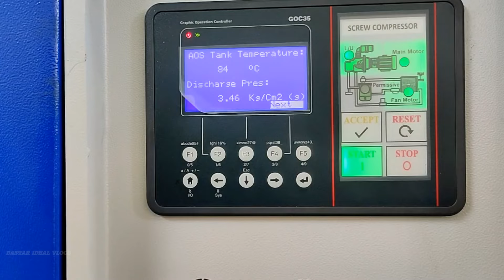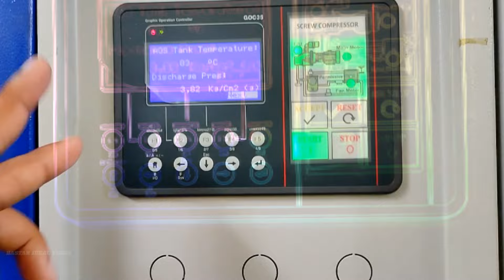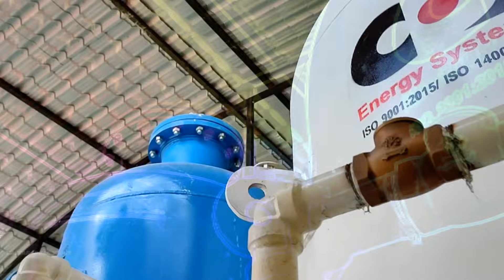🔥MY NEW JOB !! new job vlog || Psa Oxygen Plant Working In Hindi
🔥MY NEW JOB !!
Psa Oxygen Plant Working In Hindi

Hello My YouTube Family's
Hope you guy's everyone is fine & having great time

Patapat ye sab krlo mere Bhai 🙏
Free Free free hai

Bachpan ka pyaar वाले बच्चे का घर

मिलिये bachpan ka pyaar mera song
Bachpan Ka Pyar -Viral Boy Sahdev के परिवार से मुलाकात वे क्या कहते इस बारे में

Bachpan Ka Pyar-Viral Boy Sahdev के साथ interview एवं Song कब आने वाली हैं इस सब आज जाने

मिलिये सहदेव के शिक्षक Santosh Kumar Mandavi से जिन्होंने Sahdev को Bollyhood Singer Badshah तक पहुचाया(रातों रात स्टार)_Full  interview

सहदेव के बाद Honey Singh Viral Video: धमाल मचा दिया सोशल मीडिया में Love Dose Rap Song

Viral girl Shanti Nagesh ka Full interview |
shanti nagesh viral video |Dilo Ke Mohalle Aake |Bastar ideal vlogs👇👇

बस्तर इस बच्ची का वीडियो तेज़ी से हो रहा है वायरल

Hope you all will like it. please keep supporting my Bastar Ideal Vlogs youtube channel by liking and sharing the videos.
Keep Watching
Love you all